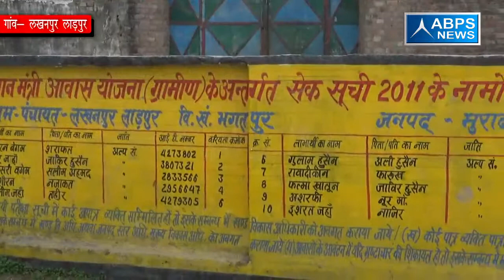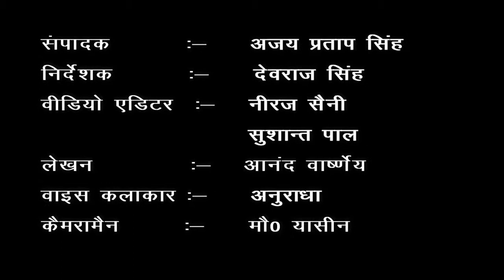ग्राम- लखनपुर लाड़पुर ,ब्लॉक- भगतपुर टाँडा, जिला - मुरादाबाद